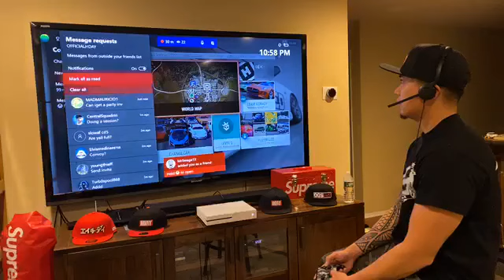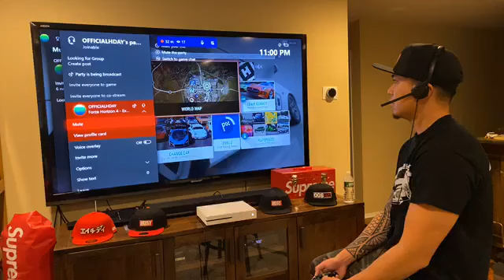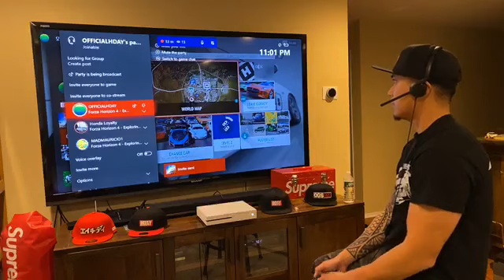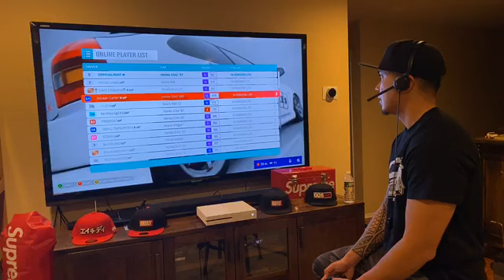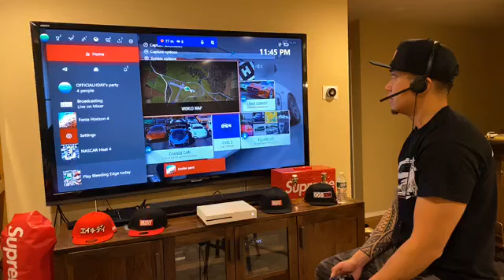HDAY FORZA HORIZON CAR MEET #3! (Presented by K-TUNED)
Our third installment of HDAY CAR MEET ON Horizon 4.